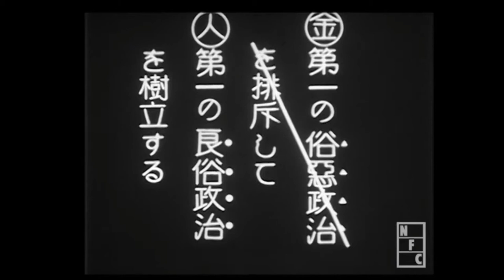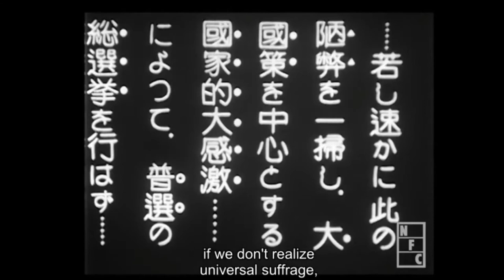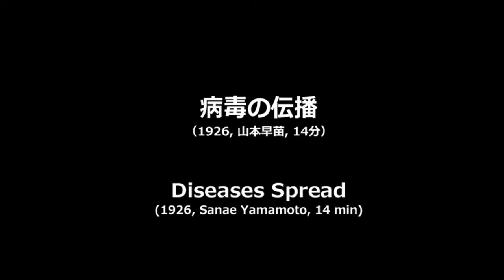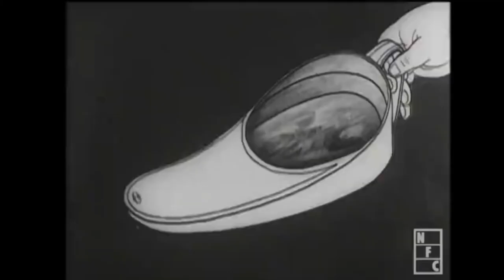Staré anime nás učí, jak nešířit nemoci a trocha té politiky (1926)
V této epizodě koukám na anime Eigaenzetsu Seiji no rinrika Goto Shinpei 1926 (Film Address "Ethicization of Politics" by Shinpei Goto, 1926) a  Byodoku no denpa (Diseases Spread)